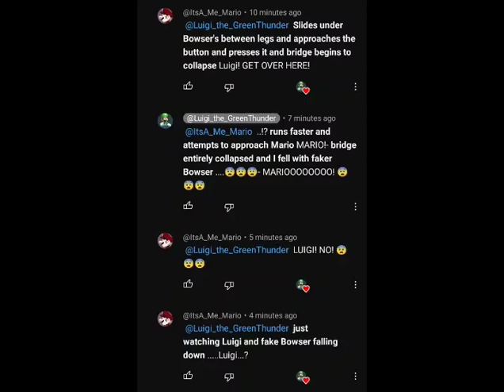@Luigi_the_GreenThunder...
a RP video.